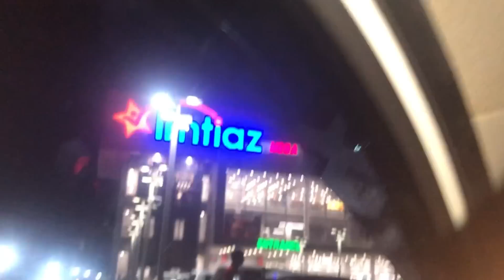200$ Ka New Vape Le Liya 🤑 Full Mummy Daddy Mahool 🔥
Don’t forget to follow on instagram @snipe.ghareebo